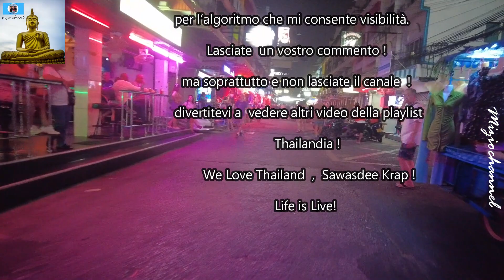BOOM BOOM SOI 6 PATTAYA , Sabato 4 Marzo 23 -pattaya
Spero che i miei contenuti vi piacciano, siate gentili, lasciate un vostro commento, positivo o negativo che sia , sempre con rispetto ed educazione, ma non ho dubbi su questo.

se volete contattarmi c'è anche fb cercando miziochannel , telegram @miziochannel, il sito web

Scrivetemi se avete necessità, sarà un piacere conoscervi.

Sawasdee Krap!